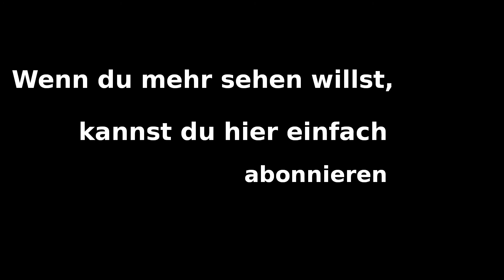Let's Play Hearts of Iron 3 #006 Erweiterung unserer Grenzen (Deutsch/German)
Erleben Sie in Hearts of Iron III den Zweiten Weltkrieg wie noch nie zuvor und führen Sie Ihre Nation in den Jahren 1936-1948 zu Ruhm und Ehre. Führen Sie Kriege, wenden Sie Diplomatie an und bauen Sie sich eine eigene Industrie auf.

Hearts of Iron 3 - Semper Fi
Entwickler: Paradox Development Studio
Publisher: Paradix Interactive